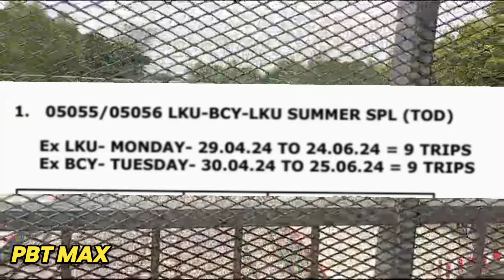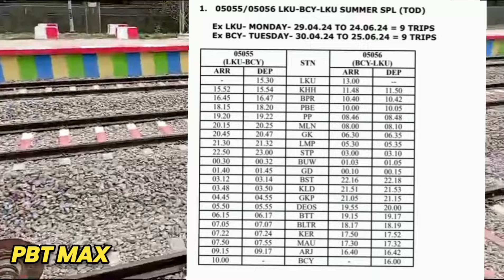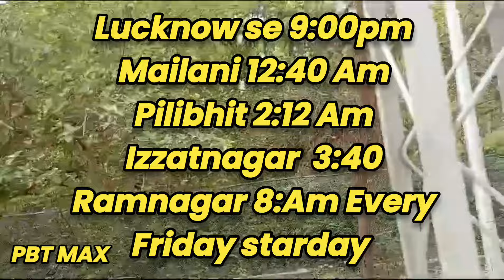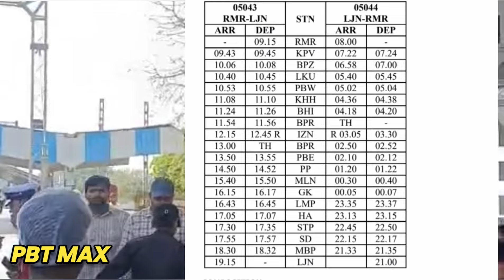पीलीभीत मैलानी ट्रैक पर आयी बहार लालकुऑ से वाराणसी रामनगर से लखनऊ ट्रेनो का तोहफा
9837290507 video bhej sakte hai